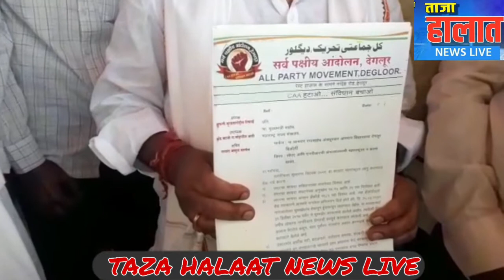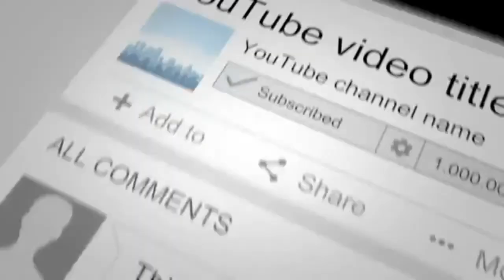आमदार राव साहब अंतापूरकर का शाईन बाग देगलूर मे हाजरी